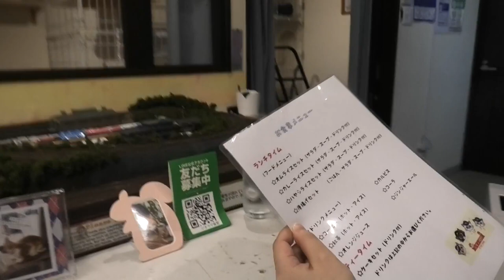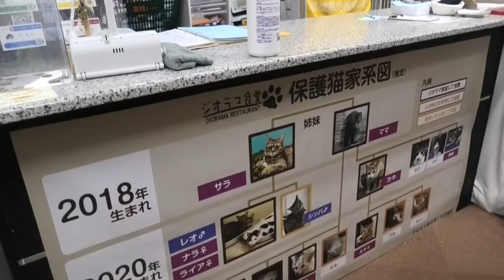Wonderful Cat Diorama Restaurant in Osaka | ジオラマ食堂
There's a whisper going around...
A rumour... That there is a restaurant in Osaka...
A restaurant... like no other.

It's the kind of place you only ever read about in mythology.
A land... Where Giant Cats roam... and terrorise local villages.

Nothing is safe... and attacks can happen at random.

What adventure is Spike getting himself into in this episode?